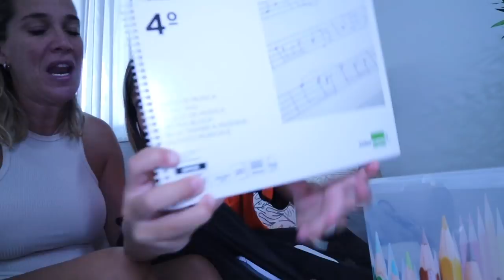** ME ATACA ** 🤡 EL PAYASO ENTRA En CASA Me PERSIGUE Y Me ROBA Mi MATERIAL ESCOLAR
** ME ATACA ** 🤡 EL PAYASO ENTRA En CASA Me PERSIGUE Y Me ROBA Mi MATERIAL ESCOLAR** ME ATACA ** 🤡 EL PAYASO ASESINO ENTRA En CASA Me PERSIGUE Y Me ROBA Mi MATERIAL ESCOLAR

⭐️⭐️**VIDEOS RECOMENDADOS**⭐️⭐️

** ME ATACA ** 🤡 EL PAYASO ASESINO ENTRA En CASA Me PERSIGUE Y Me ROBA Mi MATERIAL ESCOLAR